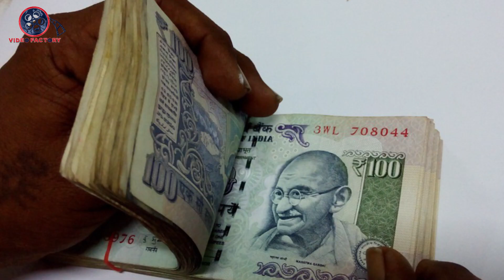డిసెంబర్ రాశి ఫలాలు 2019|కన్య రాశి 2019|Kanya Rashi December 2019|virgo horoscope 2019|Video Factory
2019 డిసెంబర్ నెల రాశి ఫలాలు మరియు కన్య రాశి యొక్క శుభ ఫలితాలు మీ కోసం.
Kanya Rasi(Virgo) phalalu December 2019 in Telugu according to astrology from video factory channel.
Kanya 2019 phalalu for December month and monthly horoscope for Kanya Rasi people in the Telugu language. Here is the December horoscope 2019 for Kanya Rasi people.